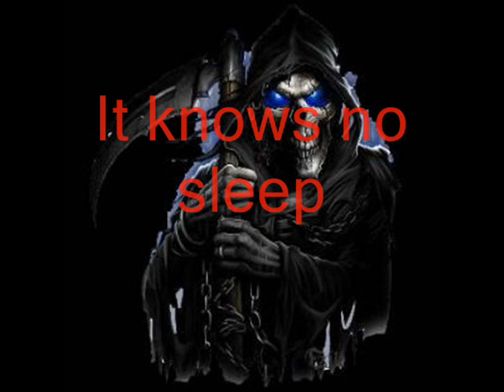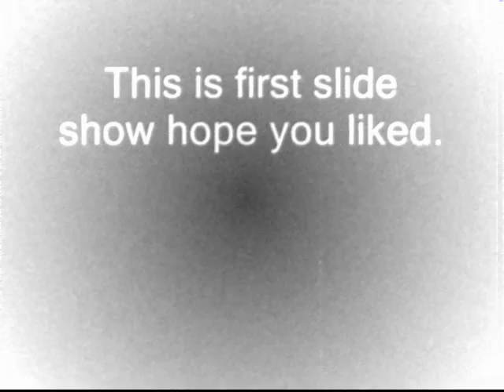Reaper Gods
This is my first slideshow It has various pics of the Grim Reaper plus a little this and that.

Used the Deathnote OST and all that stuff.